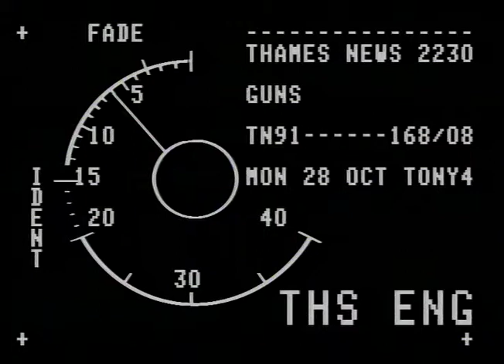TN-91-168-008.m4v | Thames News Archive Footage